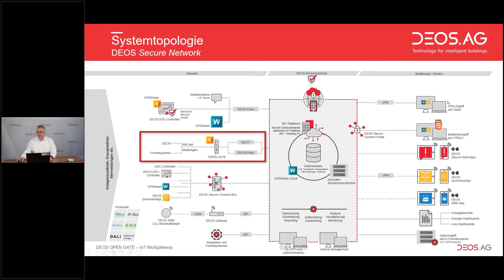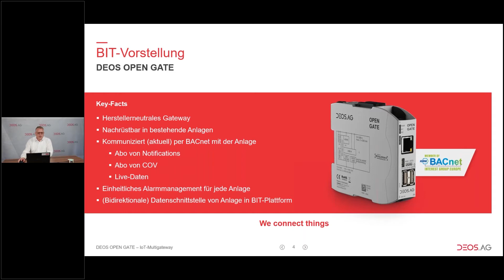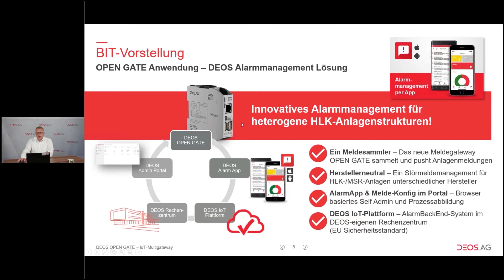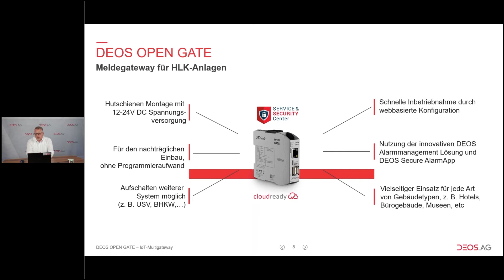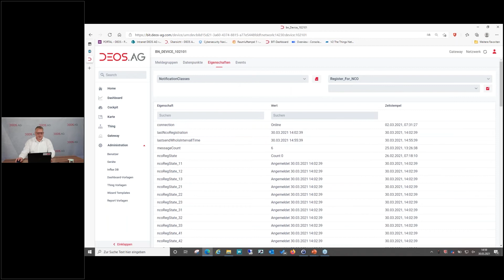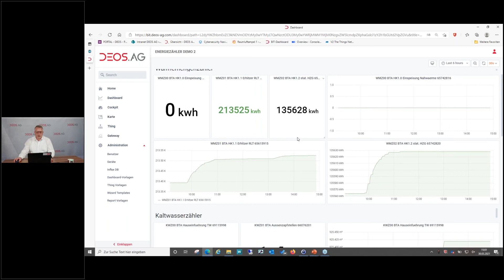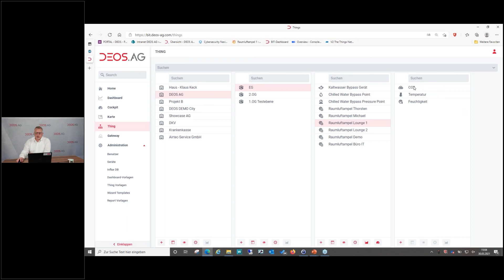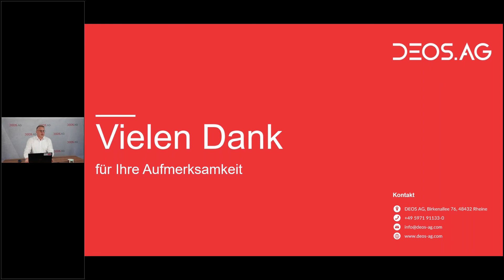Cloud Multigateway - clevere TGA-/Energiedatenerfassung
Wir zeigen Ihnen unsere OPEN GATE Lösung zur Datenerfassung im Gebäude sowie der weiteren Nutzung z. B. für das Energiereporting, Alarmmanagement oder die CAFM-Anbindung.